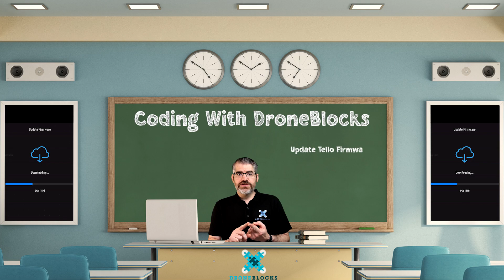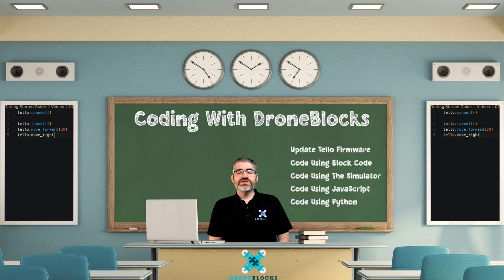Introduction to Coding with DroneBlocks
Join us for this comprehensive guide for getting started with the DroneBlocks applications and curriculum using the DJI Tello series drones. Learn the ins and outs of the different drone models, software applications, and an in-depth look at the curriculum platform. Learn basic and advanced troubleshooting techniques that will become essential for teachers working with drones and students in the classroom.

Learn more about bringing drones to your classroom with DroneBlocks today